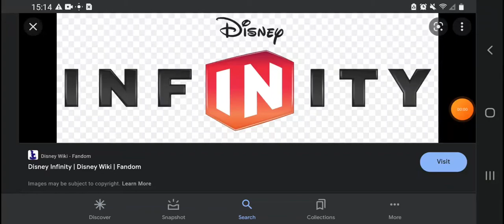Happy 9th Anniversary Disney Infinity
Disney Infinity Was Release On August 18, 2013